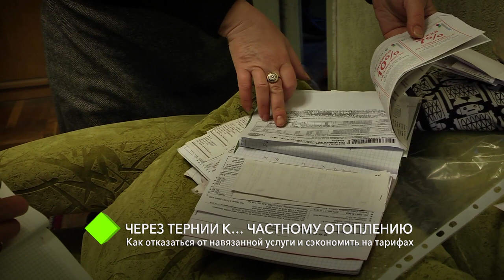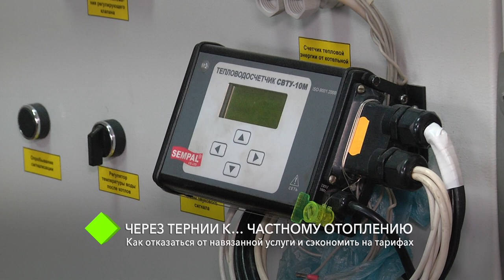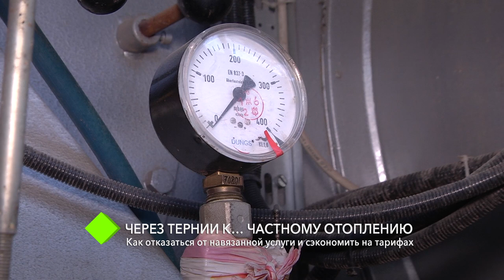Центральное отопление: как отказаться от навязанной услуги